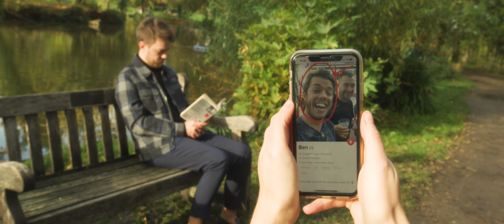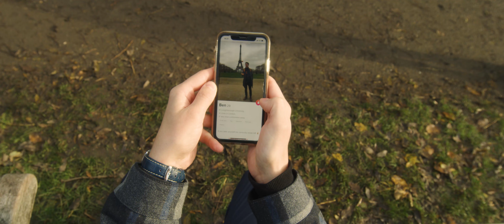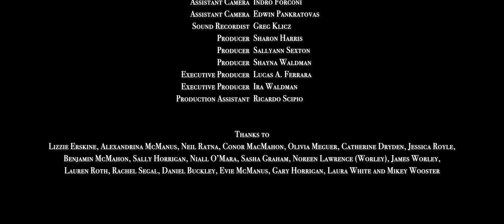Third Bench on the Left (Short Film)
Rachel meets her date, Ben, for the first time in real life - and things don't exactly go to plan.

Starring Louisa Sexton as Rachel & Liam Horrigan as Ben
Directed and edited by Taylor Scipio
Written by Louisa Sexton